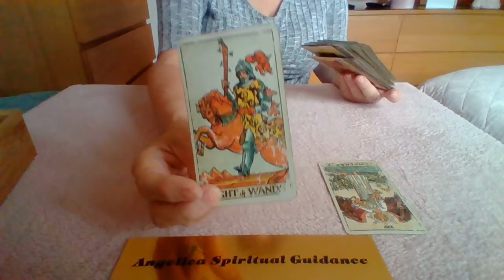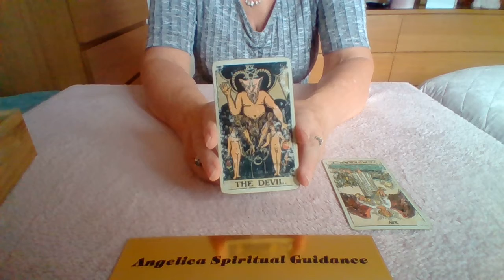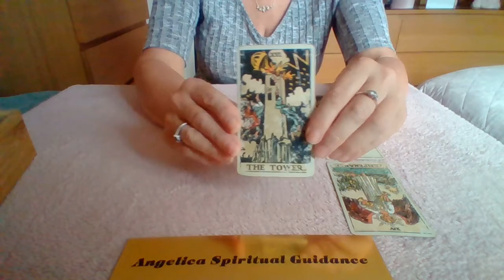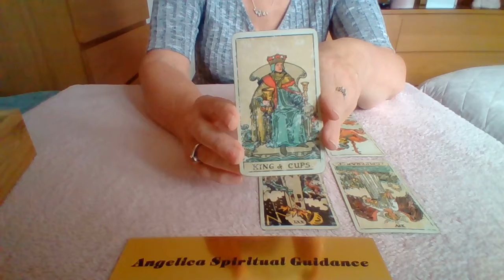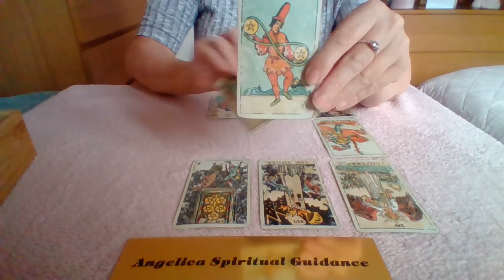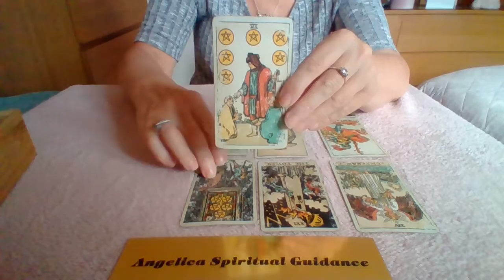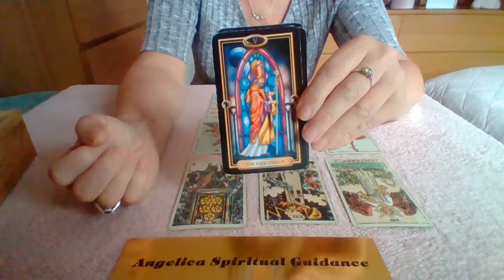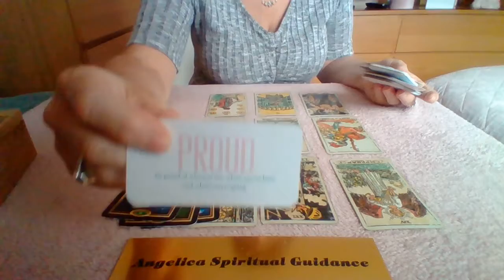Aries August 2021 Spirit Message - You Going Towards Your Wish Fulfillment. End Of Feeling Stuck !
I hope you enjoy this August Spirit Message for Aries.